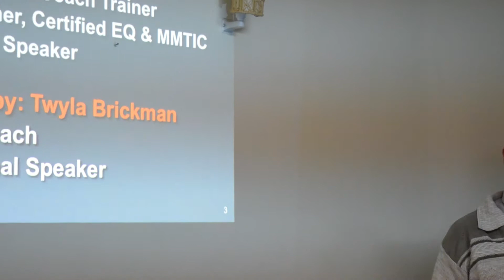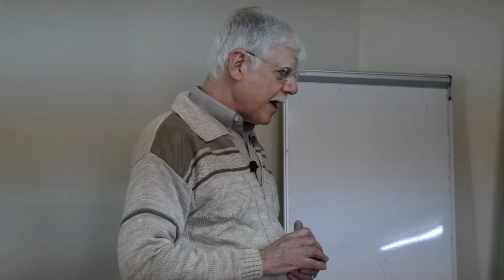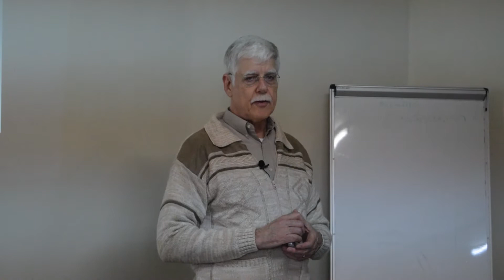Introducing Dr Les Brickman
The life of a soldier is defined from the day they walk in through the gates of military training school. Identity, belonging, purpose, lifestyle, world lens, local views, relationships, values, measures of self worth and purpose. All these collapse when the person ceases to be a soldier, worse under traumatic circumstances such as imprisonment/and dishonorable discharge with war wounds all wrapped up. Dr Leslie Brickman brings his whole to heal this divide.